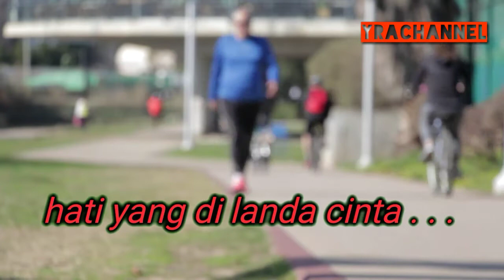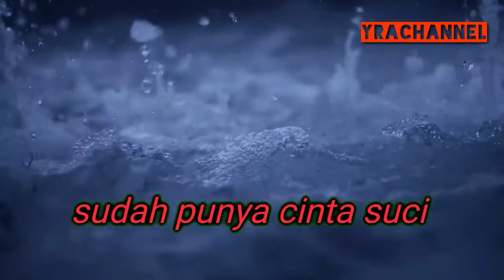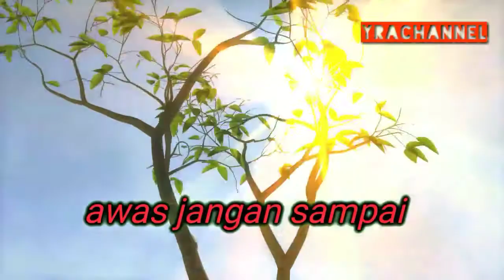MAWAR PUTIH ( INUL DARATISTA ) versi Rockduts Cover by Ane Rahma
Mawar putih Inul Daratista versi Rockduts cover by ane Rahmawati